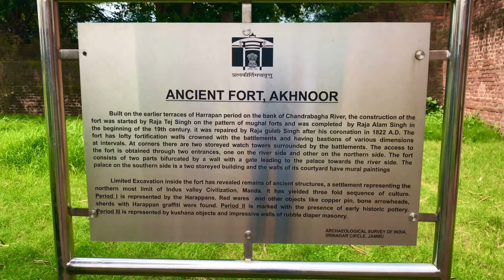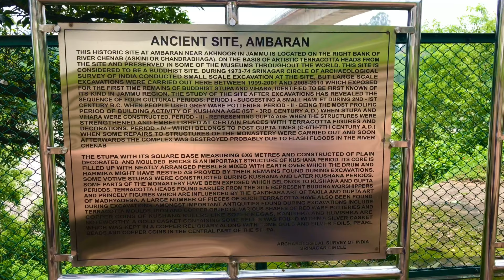AKHNOOR | ONE OF THE LAST BASTION OF INDUS VALLEY CIVILISATION | J&K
Akhnoor is an archeological site and Municipal Committee in Jammu district in the Indian territory of Jammu and Kashmir. It is located in Jammu. The area is divided into three Administrative Sub-Divisions - Akhnoor, Chowki Choura & Khour; Seven Tehsils - Akhnoor Khaas, Chowki Choura, Maira Mandrian, Jourian, Kharah Balli, Khour & Pargwal. Akhnoor is also divided into three Education Zones of Akhnoor, Khour & Chowki Choura. The place is one of the most important historical sites in Jammu and Kashmir. Excavations by the Archaeological Survey of India have established the fact that Akhnoor was one of the last bastion of the Indus Valley Civilization and Manda, Akhnoor is the northernmost site. Terracotta figures and other anthropological objects belonging to the later Indus period have been found during the excavations. Beyond Akhnoor, towards the upper hilly area that joins Sivalik Hills, there has been no trace of any object that could show that Harappans moved any further beyond this town.

Excavations at Ambaran-Pamberwan sites have proved that the place was a prominent abode of Buddhism during the Kushan period and Gupta period.